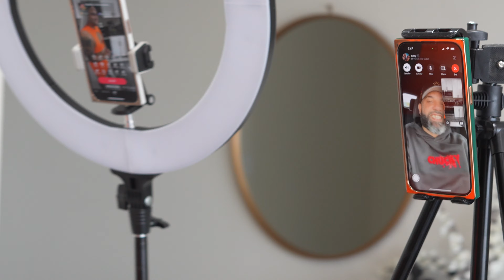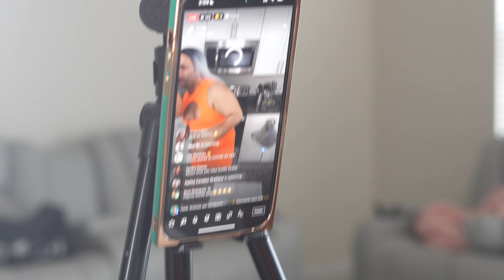Un dia con Lola - Willy Sant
Willy Sant